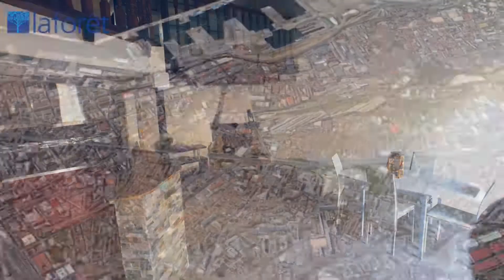T5 - Terrasse - Parking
MARSEILLE 13003 - AU 206 rue Felix Pyat, au calme, dans une impasse dans un groupement de maisons . Cette maison en copropriété horizontale est composé de deux niveaux . Au rez de chaussée, place de parking devant chez vous ,vous rentrez directement dans un large et haute pièce avec plafond cathédrale : séjour et cuisine ouverte 31 m² , comme le bien est traversant les deux chambres du bas ( env 9 et 12 m²) ont leurs terrasses , wc et salle d'eau évidemment . à l'étage deux autres chambres ( env 9 et 10 m²) avec belle hauteur sous pente ,une salle d'eau et wc séparés aussi tout comme en bas  et la mezzanine donnant sur le séjour. VISITES VIRTUELLES DE CE BIEN SUR NOTRE SITE LAFORET MARSEILLE 7 OU NOTRE CHAINE YOUTUBE LAFORET ENDOUME . Grâce à ce film vous vous rendrez encore  mieux compte de ce bien .
Le bien est soumis au statut de la copropriété, avec 15 lots. Ses Charges Annuelles sont de 1000 euros VENTES - LOCATIONS - GESTION LOCATIVE - ESTIMATIONS GRATUITES - LAFORET IMMOBILIER - 217 Rue d'Endoume - 13007 MARSEILLE - Notre équipé est à votre disposition du Lundi au Samedi de 9h00 à 19h00 sans interruption - Tél: Mail